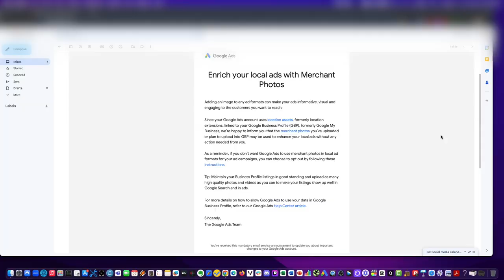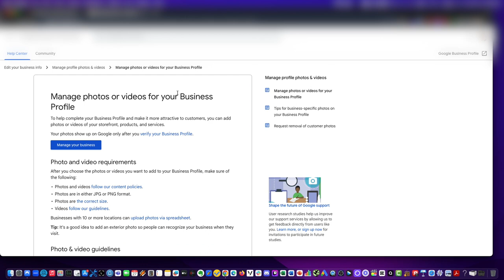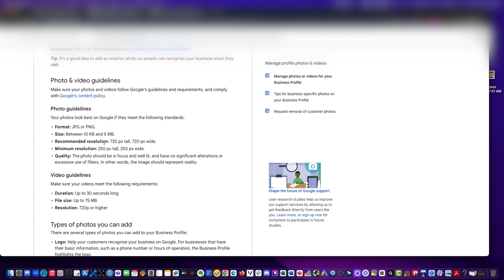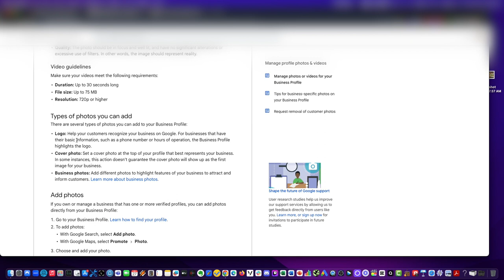Enrich your local ads with Merchant Photos - Google Ads | Optimized Webmedia University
Incorporate location information in your ads by setting up location assets. With location assets, your ads can display information such as your address, a map to your location, or the distance to your business to help people find your stores. People can then click or tap your location when shown with your final ad to get further details about your location on your location page, which includes the most relevant business information all in one place. With location assets, ads may also include a phone number or call button so that users can easily call your business.

This article provides an overview of location assets, how to create them, how to remove them, how to link them to a Business profile, and some common issues with linking location assets to business profiles.

WHO ARE WE:
Optimized Webmedia Marketing is an Award Winning SEO/ PPC/ Amazon/ YouTube/ E-commerce/ Digital Marketing Agency. Vancouver, BC, Canada. We are a One-Stop Shop for SEO, Google Ads, PPC, Digital Marketing, Social Media, Amazon, and Web Design. We specialize in driving sales through Digital Marketing, including SEO (organic Search Engine Optimization), Google AdWords PPC, Facebook & Instagram Ads, Content Marketing, Copywriting, Video Content & Video Marketing, Social Media Marketing, Web Design & Development, eCommerce including Amazon, Shopify, and PR Services. We help Businesses Dominate Online - Be at the Top of Google Search. We provide custom digital marketing solutions that gets you leads, clients, customers, and grows your business.